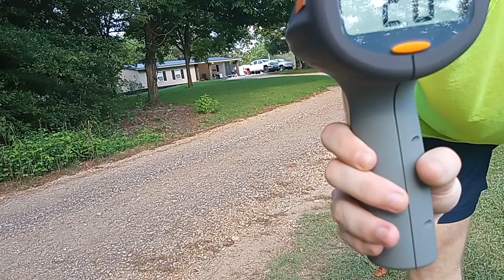Proof I'm Not cute,I'm Not adorable e.t.c Part 3. Sprinting 26 Mph